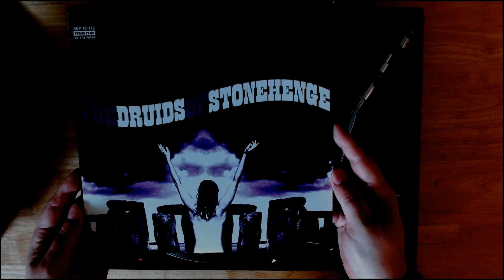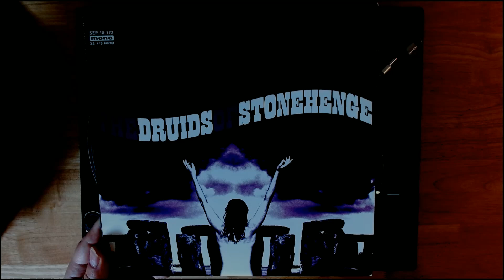The Druids of Stonehenge 7" mono 33 1/3 RPM Vinyl Recording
Enjoy this 7" mono recording fearuring The Druids of Stonehenge. They are a garage rock and psychedelic band from New York City who were active in the 1960s.
 Current gear being utilized
 -Pioneer DJM-250MK2
 -Pioneer PLX-500 Direct Drive Turntable
 -Ortofon Concorde MK2 DJ Cartridge
 -Hudson Hi-Fi Acrylic Turntable Slipmat
 -Hudson Hi-Fi SmallBen Record Weight Stabilizer
 -Boundless Audio Record Cleaner Brush
 -KAIU Anti-Static Turntable Stylus Gel Cleaner
 -KAIU Vinyl Record Storage Holder (Not shown but big thumbs up)